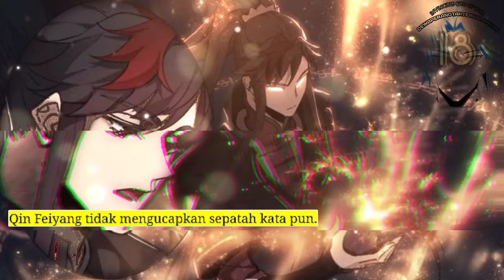Dewa Perang Tak Terkalahkan season 18